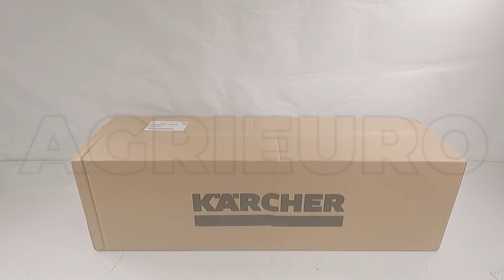Lavapavimenti KARCHER BR 30/1 C Bp - 3 in 1: lava, asciuga, aspira: montaggio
Come montare Lavapavimenti KARCHER BR 30/1 C Bp - 3 in 1: lava, asciuga, aspira? Ecco un Video di Montaggio e Funzionamento realizzato direttamente da noi!

La lavapavimenti BR 30/1 C Bp Pack S cordless è la scelta ideale per la pulizia e la sanificazione di tutti i tipi di pavimenti duri.

Rispetto alla pulizia manuale dei pavimenti, la tecnologia dei rulli in microfibra ad alta rotazione raggiunge fino al 20% di risultati di pulizia migliori e fino al 60% di tempi di asciugatura più rapidi.

Risultati di pulizia eccellenti: Aumenta le qualità di pulizia e il livello d'igiene.

Tempi di asciugatura rapidi: Questa lavapavimenti ha tempi di asciugatura rapidi, fino al 60% più rapido rispetto alla pulizia manuale dei pavimenti.i brevi tempi di asciugatura riducono il rischio di scivolamento dei pavimenti bagnati.

Alto livello d'igiene: assorbimento completo di acqua sporca, detergenti, sporco grossolano e peli. Così da avere un minor rischio di contaminazione incrociata e di trasmissione di agenti patogeni.

In dotazione:

- Detergente.

- 2 rulli in microfibra.